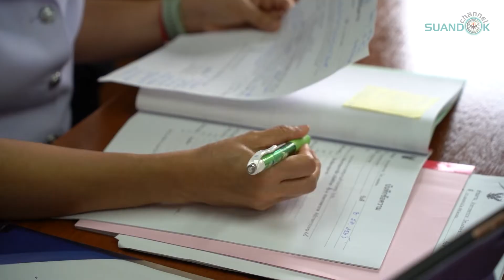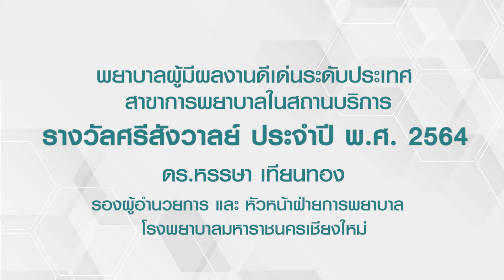MedCMU Hall of Fame: รางวัลศรีสังวาลย์ ประจำปี พ.ศ. 2564 | ดร.หรรษา เทียนทอง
MedCMU Hall of Fame : พยาบาลผู้มีผลงานดีเด่นระดับประเทศ
สาขาการพยาบาลในสถานบริการ ผู้ได้รับรางวัลศรีสังวาลย์ ประจำปี พ.ศ. 2564

ดร.หรรษา เทียนทอง
รองผู้อำนวยการ และหัวหน้าฝ่ายการพยาบาล
โรงพยาบาลมหาราชนครเชียงใหม่